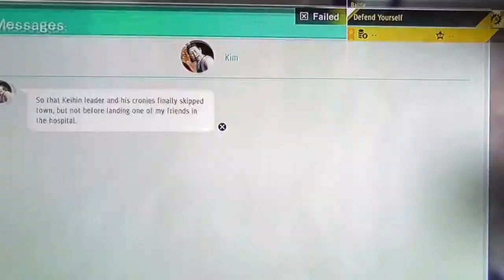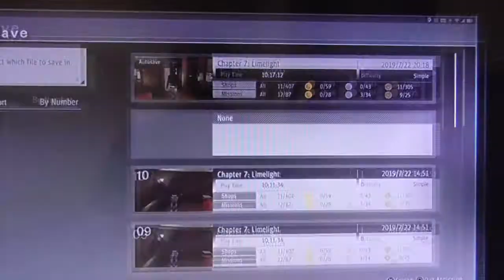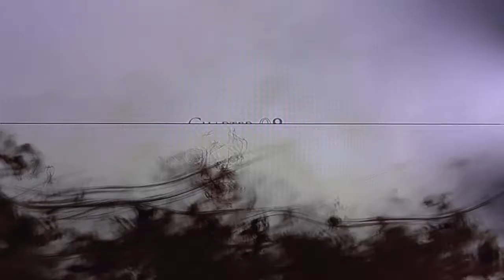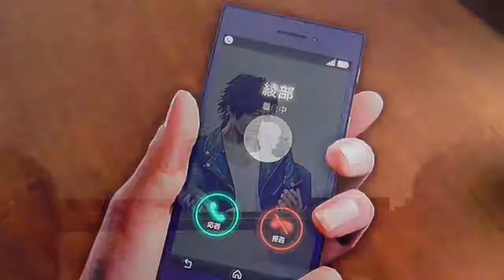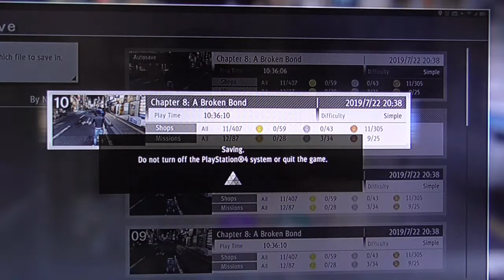Judgment Head to Genda Law Office